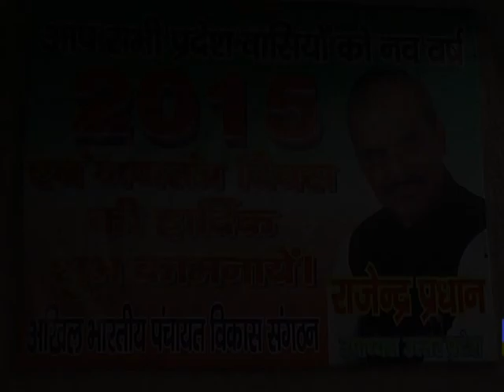Media Aap Tak (Rajendra Pradhan) Interview